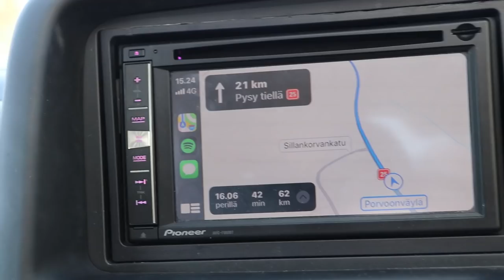Viimeistä vietiin / Alkaa hahmottumaan